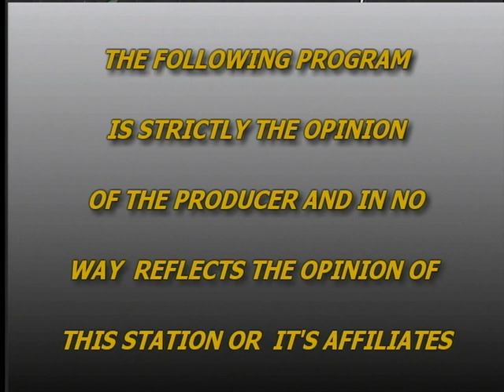Richard Chen, Interpreter for Deng Xiao Ping during his U.S. visit, on Dr. Wordman Show 2013 P.1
Mr. Richard Chen, a political analyst on foreign affairs from Los Angeles, was interviewed on Dr. Wordman Show. The discussion was focused on US-China relations from a historical perspective to current interpretations. Mr. Chen served as the interpreter for Chinese Leader Deng Xiao Ping during his visit to the U.S. in 1972. He is currently a Director of the U.S.-China Forum, an independent non-profit think tank and .com).